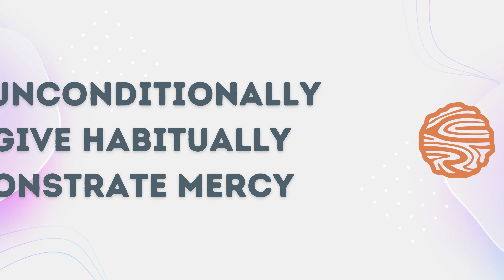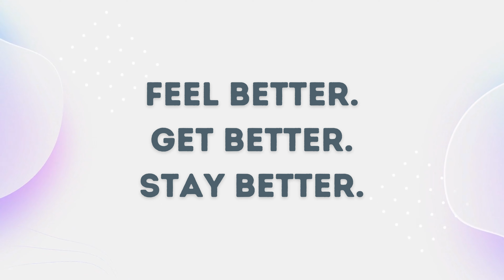2023 Cedar Lobby 30 min